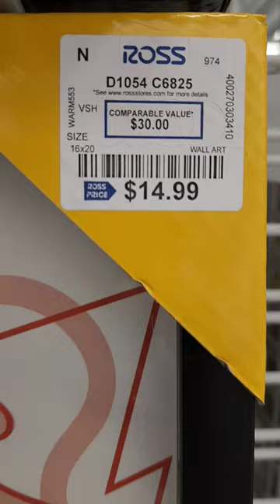Spongebob Picture @Demeech tribute